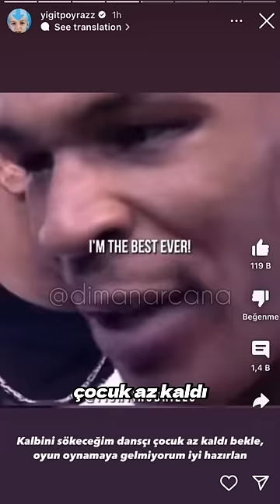Turabi Ve Yiğit Poyraz Neden Birbirine Girdi !